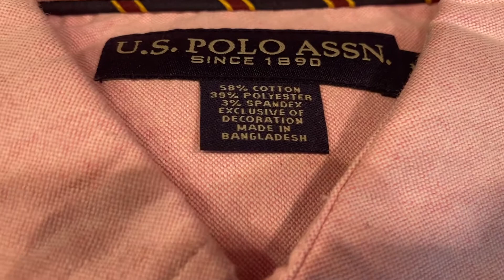Tanger Outlets Deer Park, Tanger Mall, New York